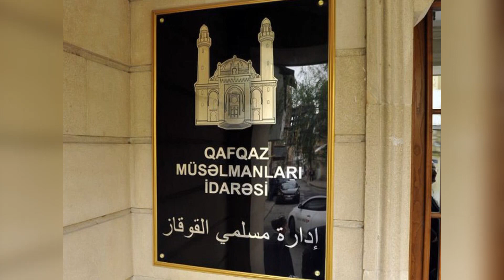Dinə dövlət qayğısı